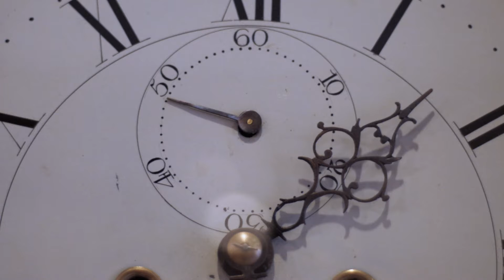Shortcut to Happiness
My second project at uni. This time made for LandscapeHD and it will be aired on TV.